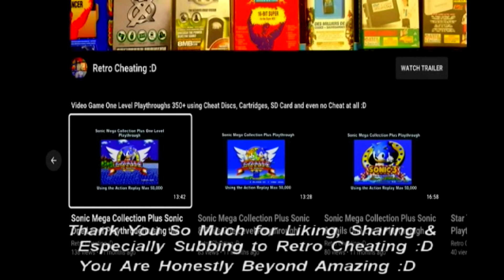Battletoads One Level Playthrough using the Megadrive's Game Genie :D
This is a one-level playthrough of Battletoads using the GameGenie to give me various cheats. Therefore in proper 90's style TV sound playthrough, I finally play this game again using the GameGenie for Sega's Megadrive :D

Max Health: C3BT-AA5A.

Before that, I found the Game Genie cheat codes at this great website below to finally complete this game :D

At this point, I would find a cheat I liked by typing the 8-digit code by using the A button and pressed the start button and I have activated a cheat but it did take a few attempts to work mainly because I typed in the wrong letters multiple times lol.

Hopefully, after viewing this cheat cartridge in action, it will convince you it's worth buying just to complete this game or any other Megadrive Classic game :D

Links:

1: As the above shows the Game Genie Title Screen.